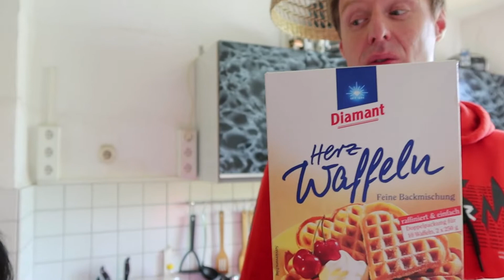BIKIN WAFFLE ALA ALA